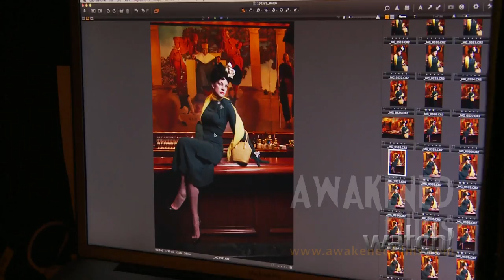NCIS Pauley Perette - CBS Watch! Magazine - NYC Video Production Company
NYC Video Production Company

We created this for CBS's Watch! Magazine's behind the scenes photo shoot with NCIS' Pauley Perrette at the St. Regis Hotel, New York for the October 2011 issue of CBS Watch! Magazine. Inspired by style icon Babe Paley and photographed by Patrick Demarchelier.

Awakened Films is proud to be the official video content creator for CBS's Watch Magazine.

Total Running Time 00:36